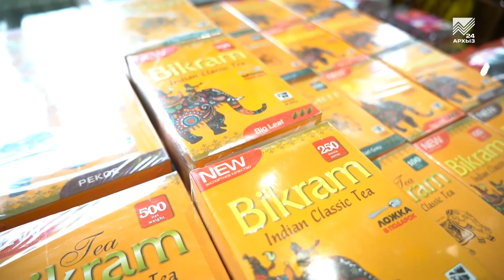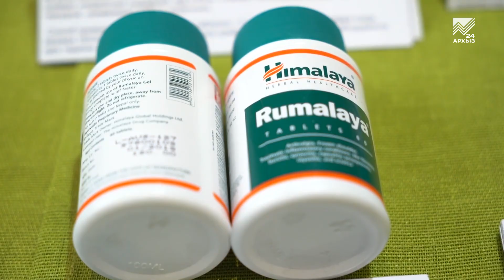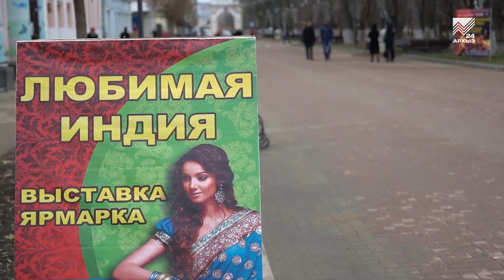В Черкесске открылась индийская ярмарка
А для любителей индийской культуры появилась отличная возможность окунуться в атмосферу этой далекой загадочной страны. В Черкесске проходит выставка «Любимая Индия», которая приглашает гостей и жителей республиканской столицы за украшениями, платками, косметикой и специями с берегов индийского океана. А конечно, за настоящим индийским чаем и сладостями.